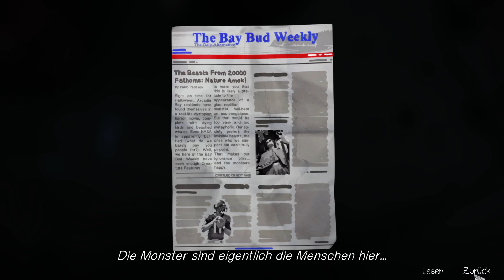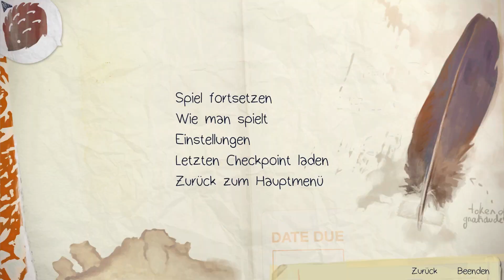Let's Play Life is Strange - 40 - Verwirrende Welt [Episode 5 - Deutsch]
►Gezeigter Inhalt: Life is Strange für den PC